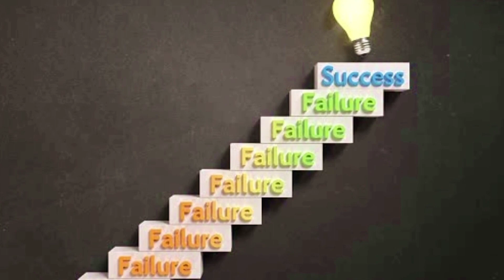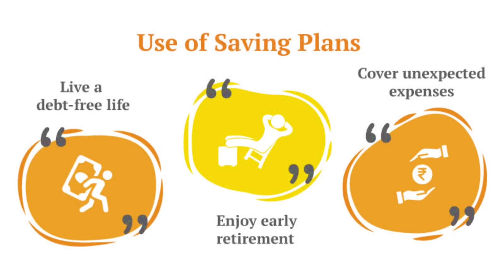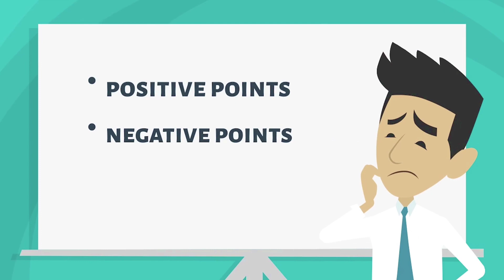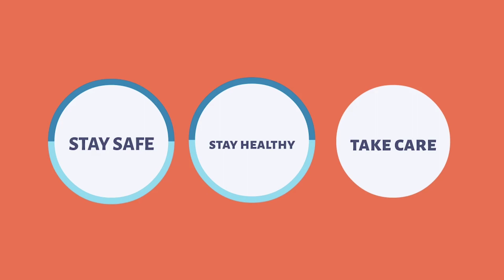जवानी की कुछ ऐसी गलतियां जिनका पछतावा आगे चलकर सबको होता है | some regrets people have in their life